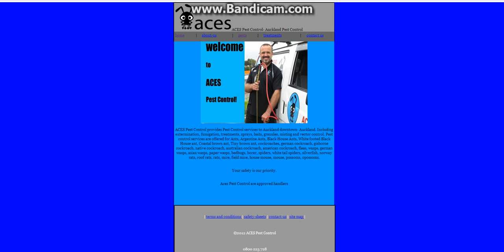Pest control Auckland DownTown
Auckland pest control- Pest control Auckland- ACES pest control
ACES Pest Control provides Pest Control services to Auckland downtown- Auckland